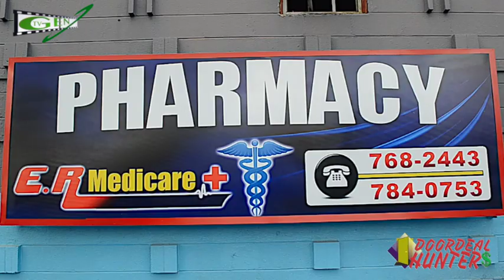ER PHARMACY MEDICARE